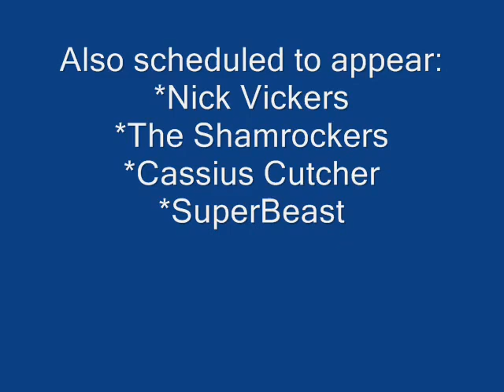Next Era Wrestling Retribution Partial Card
Saturday June 19th:
Rochester Auditorium Center
Doors Open at 6:30 PM Bell Time 7:00

*Next Era Wrestling World Championship:
Brian Emanon defends his championship against Ron Falco

*North Eastern Championship:
Marc Krieger defends his championship against Dalton Castle

*Kriptic Keegan faces Titus Smith

Also scheduled to appear:
*Nick Vickers
*The Shamrockers
*Cassius Cutcher
*SuperBeast
*Plus ALL your favorite Next Era Stars